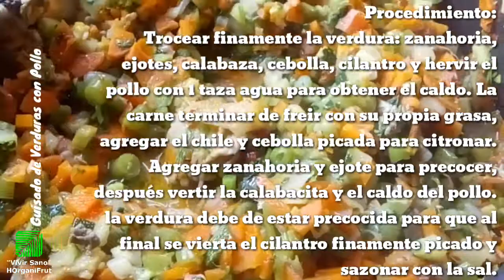Guisado de Verduras con Pollo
Esto podria interesarte: El ser humano tiende a enfermarse cuando se sale de los parametros optimos (una vida sedentaria y poco salubre, acompañada del exceso o deficiencia de compuestos, alimentos, bebidas, minerales, etc., en nuestro cuerpo se traduce en enfermedad), hay formas de como poder Vivir Sano por ejemplo un correcto estilo de vida acompañado con el aprovechamiento de Tinturas (maceracion hidroalcholica de plantas medicinales)

¿Quieres Vivir Sano?, Contactanos por Whatsapp y compartiré la metodologia recomendada a las personas que se muestran en los testimonios.